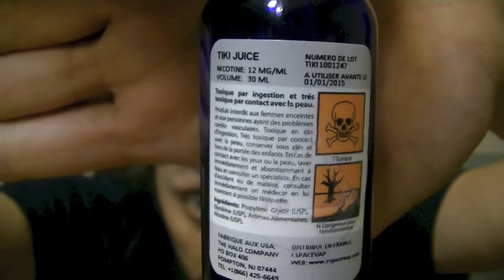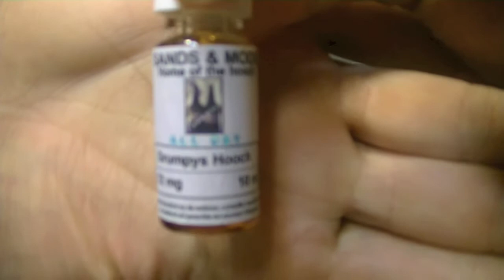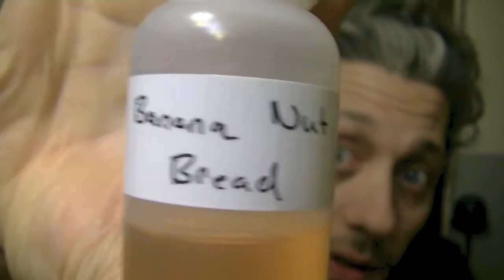Best-Of Liquide 2013 de l'ami BiGkAmIr ^^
hello Donzelles et chevaliers !! (j'en fais trop? hmm hmm) bien voici un petit best-of de mes 5/6 liquides pref' de cette belle (??!!) année 2013 :D Bonne vidéo a vous !!!